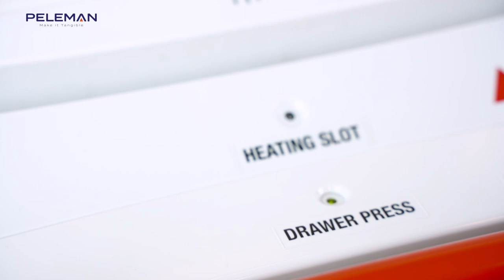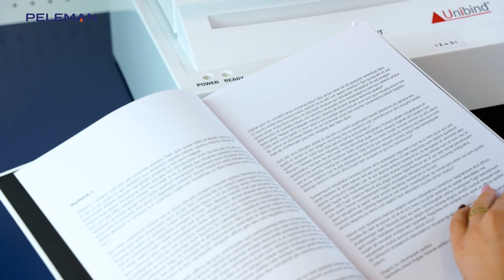Mono Hard Cover Maker 350